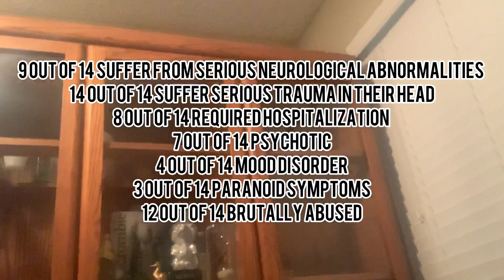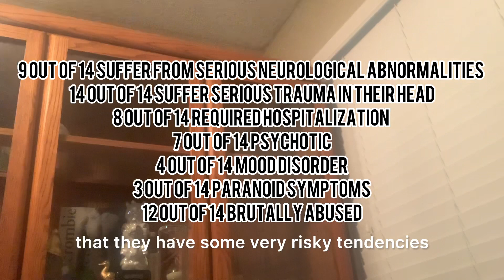Criminal Behavior 4: Mental Illness with Crime 1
Thanks to all of your continuous supports!! "Ralph"; "Norma Eason"; "X2 Hatchets" ; Sarah-Jane Rule"; "Thomas Benjamin"; Mohsin Mohamed Hamed" ' Ruben Loyda"; Planeta Fanlyrics" "Eddie_G" and "Zachary Smith"?

Under the fair use doctrine of the U.S. copyright statute, it is permissible to use limited portions of a work including quotes, for purposes such as commentary, criticism, news reporting, and scholarly reports. There are no legal rules permitting the use of a specific number of words, a certain number of musical notes, or percentage of a work. See, Fair Use Index, and Circular 21, Reproductions of Copyrighted Works by Educators and Librarians.